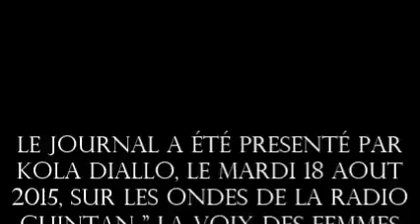MOUSSA DIARRA, POINT DE PRESSE AMS FEMAFOOT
Point de presse de lancement de la Tombola " Aigles du Mali", animé par Said Penda, Directeur Général d'Africa Media and Stratégie.
Le reportage est réalise par Moussa Diarra, pour la radio Guintan